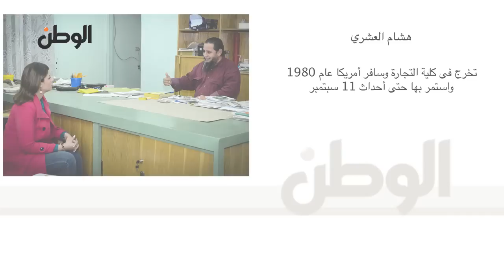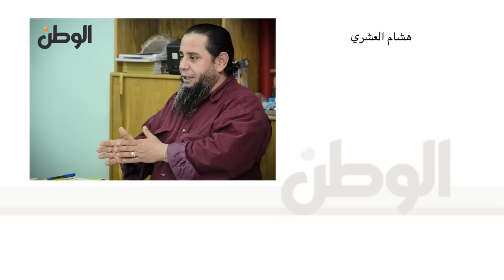مؤسس "الأمر بالمعروف والنهى عن المنكر" فى حوار لـ"الوطن"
هشام العشري مؤسس هيئة الأمر بالمعروف والنهى عن المنكر فى حوار خطير لـ"الوطن"

جريدة الوطن
جريدة يومية مستقلة